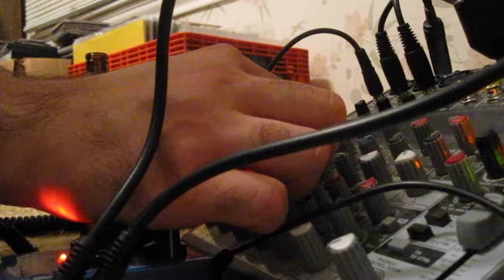Tanner Garza - Feedback Loop [072413]